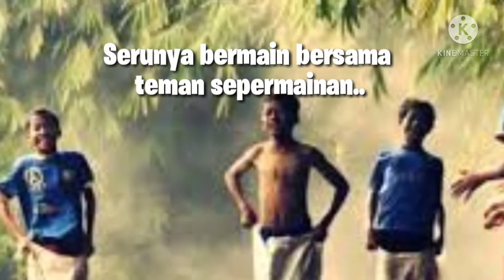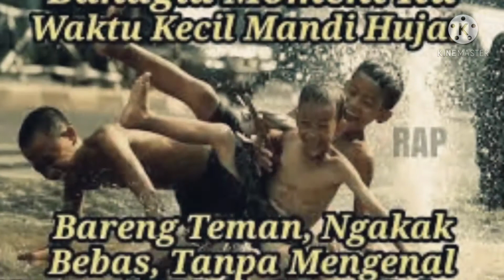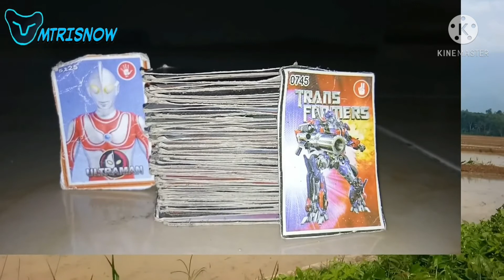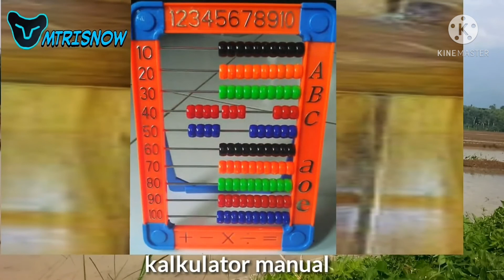Nostalgia!!!Generasi 90-an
Nostalgia adalah kerinduan terhadap sesuatu yang sudah jauh letaknya atau sudah tidak ada lagi pada saat sekarang, dan terkadang dilakukan secara berlebihan. Nostalgia juga berarti kenangan manis pada masa lalu.